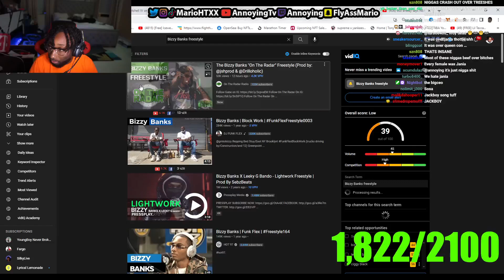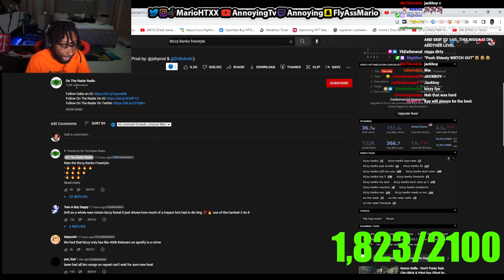Bizzy Banks is BACK !